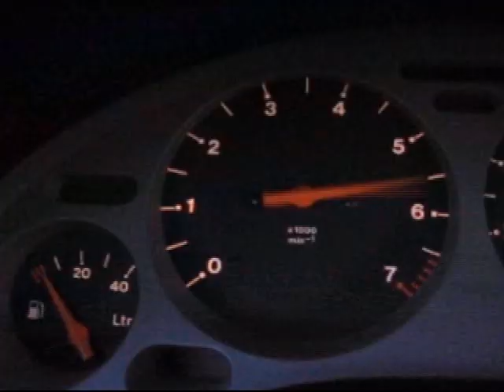Cinkota Drift.avi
Cinkota Drift Trailer